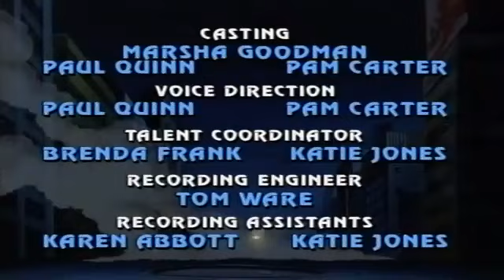Street Sharks - Tiburones del Asfalto (1994) - Ep. 05